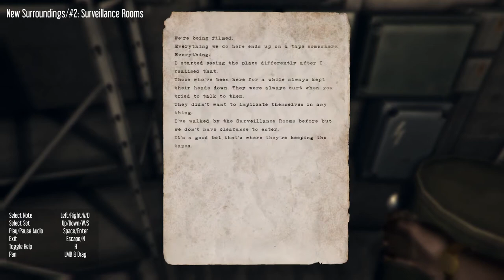Hektor Меня не испугать #1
Прохождение
дота 2
dota 2
dota 2 6.84
dota 2 гайды
скачать dota 2
dota 2 2015
dota 2 ru
команды dota 2
dota 2 wiki
обновление dota 2
dota 2 герои
игра dota 2
озвучка dota 2
dota 2 market
dota 2 вещи
international dota 2
dota 2 изменения
dota 2 составы
steam dota 2
dota 2 патч
dota 2 читы
dota 2 lounge
dota 2 6.84 изменения
dota 2 порно
dota 2 картинки
dota 2 обновление 6.84
русская озвучка +для dota 2
international 2015 dota 2
dota 2 торрент
dota 2 видео
navi dota 2
dota 2 скачать торрент
dota 2 teams
dota 2 консольные
dota 2 патч 6.84
консольные команды dota 2
wtf dota 2
dota 2 компендиум
mmr dota 2
dota 2 лобби
dota 2 персонажи
dota 2 предметы
dota 2 launch
dota 2 compendium
dota 2 сайт
dota 2 консоль
dota 2 3
dota 2 tool
starladders dota 2
starladder dota 2
dota 2 фото
dota 2 самые самые
таблица dota 2
dota 2 test
dota 2 net
dota 2 client
dota 2 spirits
dota 2 лучшие
dota 2 купить
miss dota 2
dota 2 missing
dota 2 out
twitch dota 2
dota 2 steam client
dota 2 steam client missing
date dota 2
dota 2 compendium 2015
dota 2 porn
dota 2 moments
dota 2 gaming
запуск dota 2
официальная dota 2
dota 2 assassin
wtf moments dota 2
dota 2 trading
dota 2 trade
immortal dota 2
dota 2 patch
empire dota 2